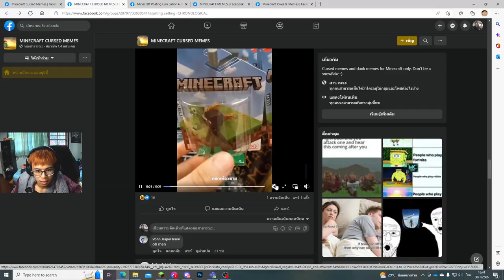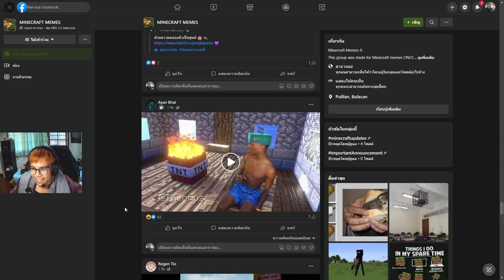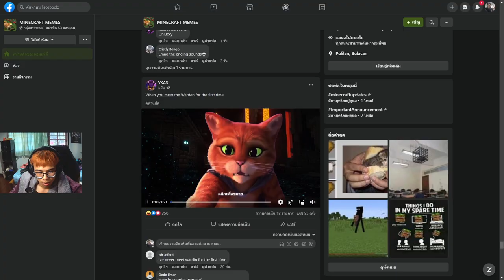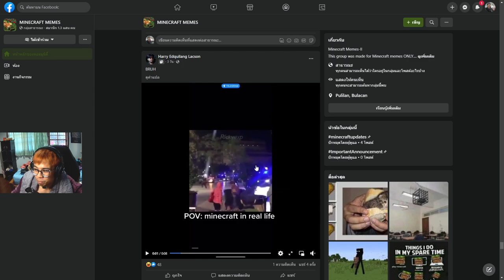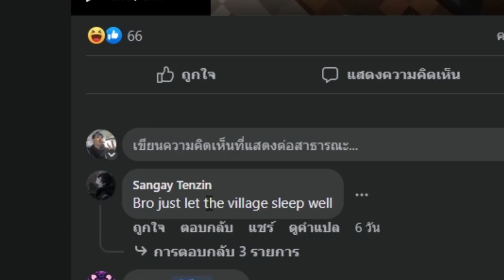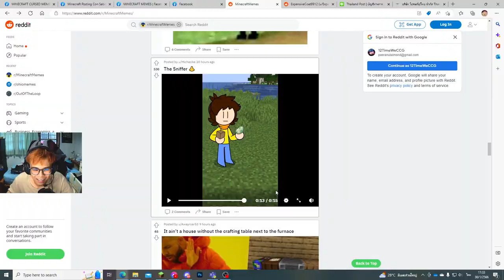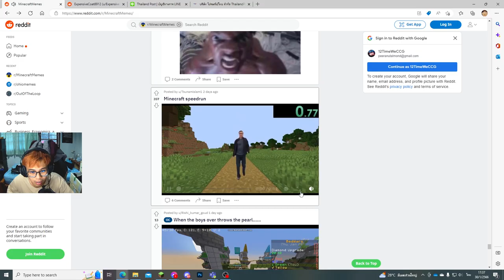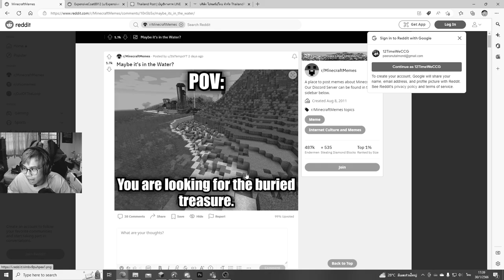มายคราฟมีมที่ผมดูอยู่ มันคือความฮาอะไรวะเนี่ย555 (Minecraft Meme)